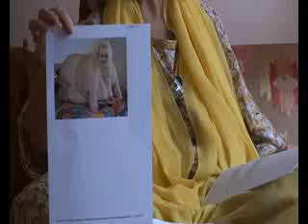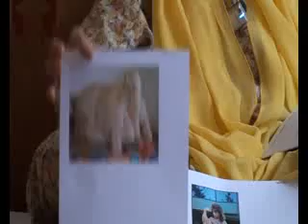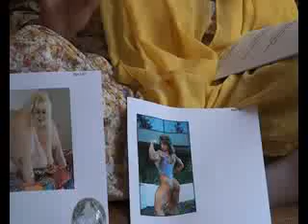كيف الحال - الجزء السادس عشر